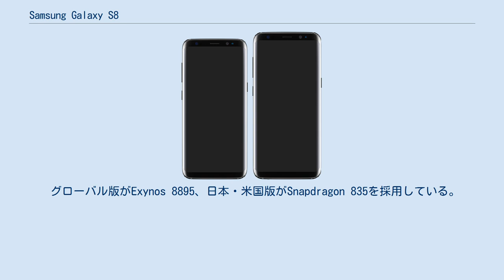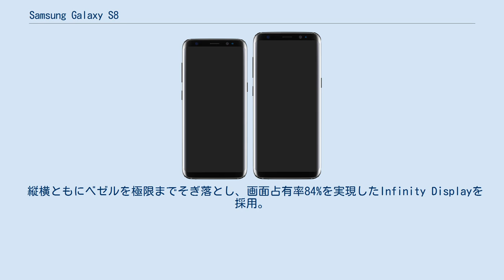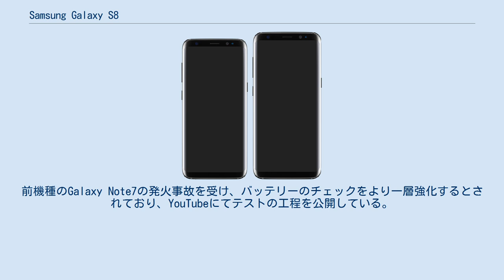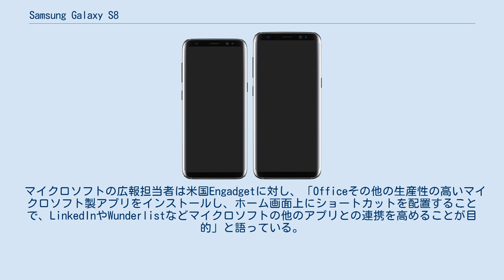Samsung Galaxy S8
Galaxy S8（ギャラクシーS8）は、サムスン電子が開発、設計、発表、販売したスマートフォンである。
Galaxy S7│S7edgeの後継モデルとして発表された。
 ベゼルを極限までそぎ落とした「Infinity Display」、Galaxyスマートフォン初の人工知能「Bixby」などが主な特徴。
日本時間2017年3月30日にGalaxy UNPACKED 2017で発表され、同年4月21日にグローバル版が発売。
日本版は6月8日にドコモとauより発売された。
 グローバル版がExynos 8895、日本・米国版がSnapdragon 835を採用している。
 縦横ともにベゼルを極限までそぎ落とし、画面占有率84%を実現したInfinity Displayを採用。
画面比率もこれまでの16:9から18.5:9に変更された。
これまでのedgeシリーズと同じく曲面ディスプレイを採用しているがエッジ部分の範囲が狭くなっており、誤動作が起きにくくなっている。
 上述した画面占有率の増加に伴ってこれまでのGalaxyシリーズの伝統だった物理ホームボタンが廃止され、ディスプレイに内蔵される形となった。
画面下部には感圧センサーが内蔵されており、ボタンを押し込むようにタッチすることでホームボタンとして動作する。
また「戻る」と「タスク」はデフォルトでは「タスク」「ホーム」「戻る」となっているが「戻る」「ホーム」「タスク」と変更が可能。
 S8が3000mAh、S8+が3500mAhとなっている。
前機種のGalaxy Note7の発火事故を受け、バッテリーのチェックをより一層強化するとされており、YouTubeにてテストの工程を公開している。
 S7から引き続きデュアルピクセルセンサーを採用している。
そして本機種からインカメラにもオートフォーカスが実装された。
その他にも1回のシャッターを押すだけで内部的に3枚撮影し、ブレの少ない写真を瞬時に合成するマルチフレームテクノロジー、顔認証と連動して猫耳などのエフェクトを合成することができるリアルタイムフェイスフィルターを搭載している。
 Galaxyのために開発された新しい人工知能。
撮影した写真やメモリーに内蔵されている画像データを解析し、画像検索、ネットショッピング、文字の抽出等ができる「Bixby Vision」、持ち主のスケジュールに合わせて通知する「リマインダー」等がある。
 米国マイクロソフトが、自社製アプリを搭載した特別版「Microsoft Edition」を2017年4月21日に発売。
「Microsoft Edition」ではOneDrive、OneNote、Excel、Word、Skypeといったマイクロソフトのアプリに加え、Cortana、Outlook、Bing、Grooveなどが追加される。
アプリのインストールは、最初にWi-Fiに接続したときに自動で行われる。
 マイクロソフトの広報担当者は米国Engadgetに対し、「Officeその他の生産性の高いマイクロソフト製アプリをインストールし、ホーム画面上にショートカットを配置することで、LinkedInやWunderlistなどマイクロソフトの他のアプリとの連携を高めることが目的」と語っている。